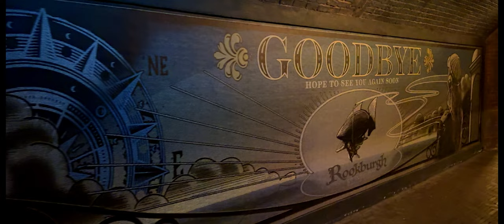Rookburg by Night/F.L.Y Offride Cinematic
Rookburgh After Dark | Phantasialand Experience

During my last trip as a guest at the Rookburgh Hotel in Phantasialand, I had the incredible chance to experience Rookburgh after dark – and let me tell you, it was magical!

The attention to detail in both F.L.Y. and the entire Rookburgh world truly blew me away. Whether it was the futuristic buildings, the atmospheric lighting, or the feeling of being completely immersed in another world, the vibe was simply indescribable!

In this video, I’ll take you on a journey through the stunning setting of Rookburgh, share my impressions of the hotel, and give you an exclusive look at the mysterious charm that surrounds this place after sunset.

Highlights in this video:

-My experience at the Rookburgh Hotel
-The unique atmosphere of Rookburgh at night
-The immersive themed world of F.L.Y., the world’s first flying launch coaster!

A behind-the-scenes look at how Phantasialand brings the steampunk theme to life

Don’t miss out: If you're a fan of Phantasialand or theme parks in general, be sure to hit the subscribe button and turn on the notification bell  so you don’t miss out on more exciting adventures